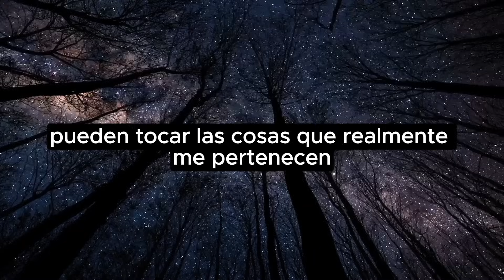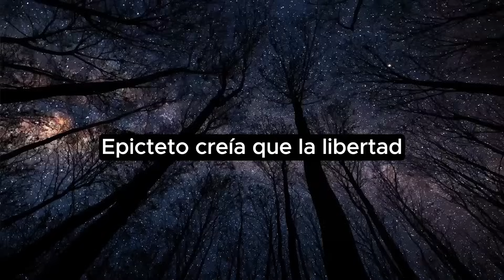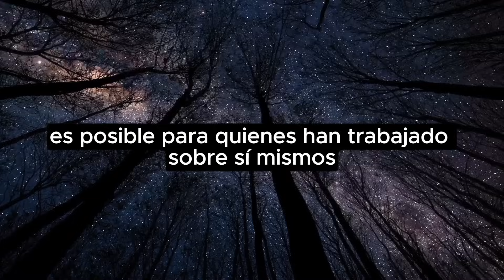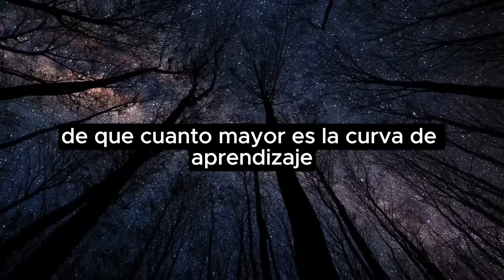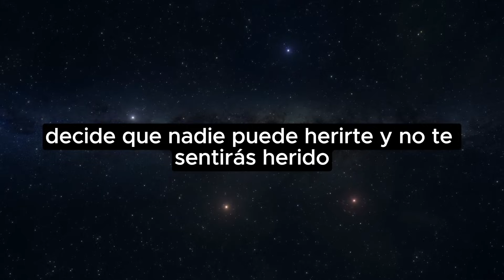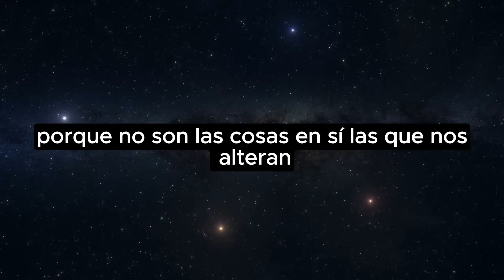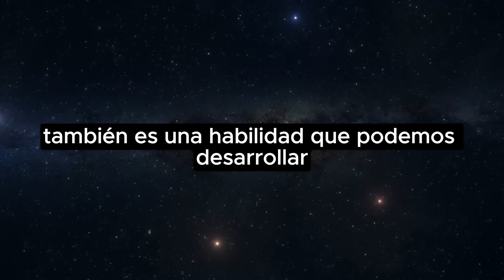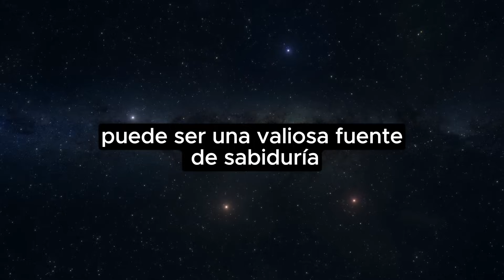¿Por qué Actuar como si NADA en la VIDA te Afectara es tan PODEROSO?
ACTÚA COMO SI NADA TE AFECTARA.

A veces nuestras vidas pueden ser complicadas y estresantes, con muchos problemas que resolver, diferencias que superar con amigos y familiares, retos en el trabajo y la necesidad de cuidar de nuestra salud y nuestras finanzas.

Lidiar con todo esto puede perturbar nuestra tranquilidad, pero aprender a actuar como si nada nos afectara es crucial y sumamente poderoso.